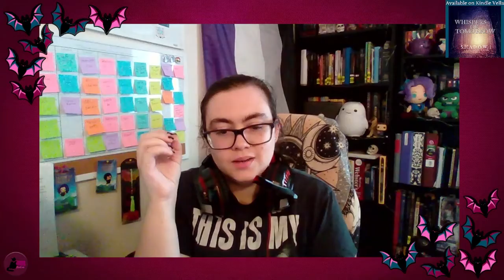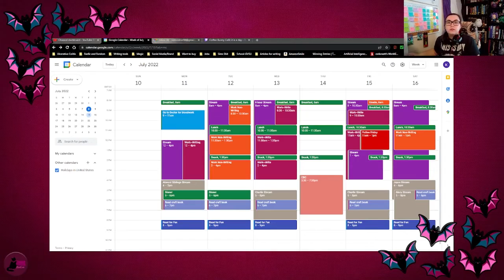SHUT UP! Voice in my head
That voice in my head is a jerk and keeps calling me a failure, and I'm trying to make it shut up.

Also starting in July I will be hosting a Classics book club stream the last tuesday of each month. The first month we'll be reading books 1-8 of the Iliad.

My intro and outro clips of Music Created by the wonderful Project Shadow, the song IK use in particular, is “Blue” from their “Pride” Album!

Amazon Stuffs:
Zebra Journaling Set